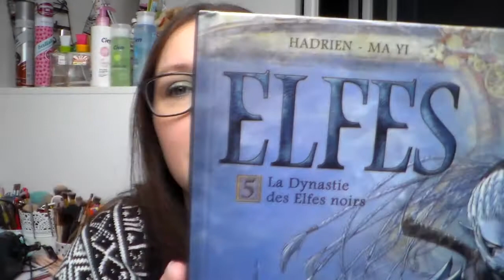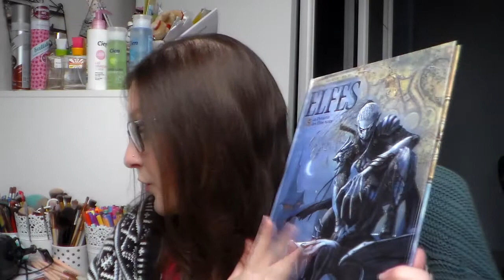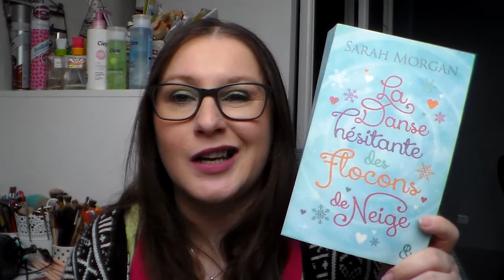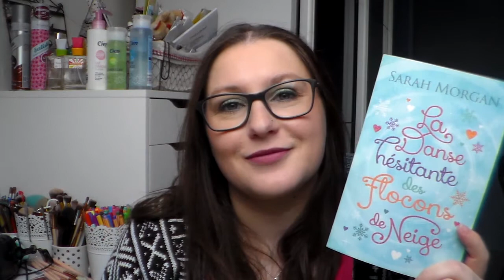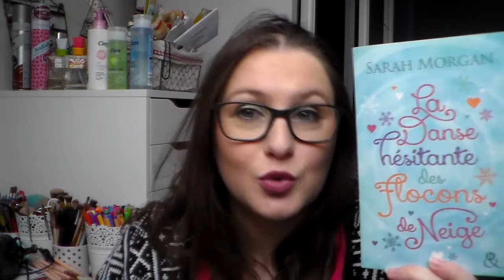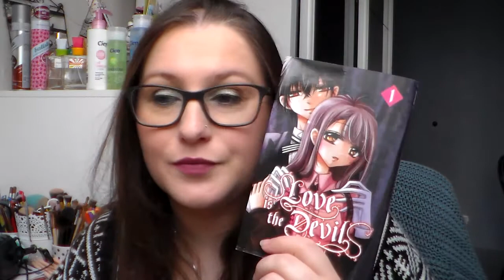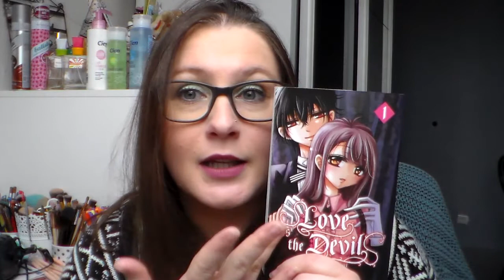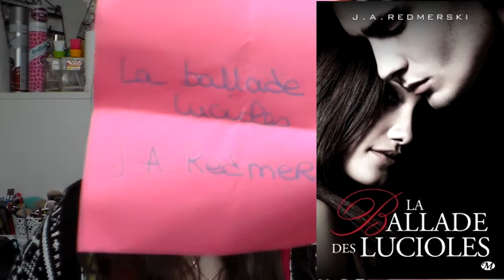[Lectures] Update lecture